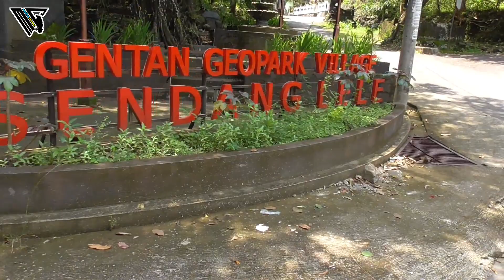PERJALANAN MENUJU KOLAM IKAN LELE JUMBO